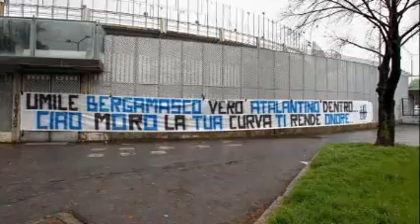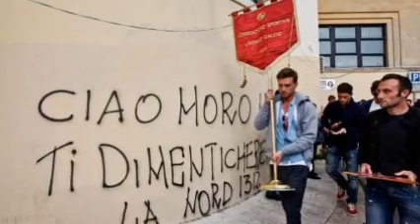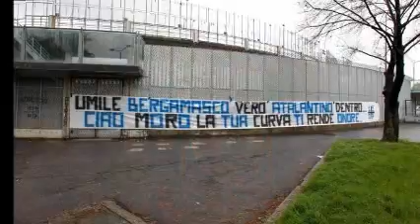OMAGGIO A PIERMARIO MOROSINI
Condotto da: Gabriele La Porta / Noemi Serracini / Roberto Arduini
Gabriele La Porta, Roberto Arduini, Noemi Serracini, per tenervi compagnia tra le 8.30 e le 10.30, con uno sguardo ai giornali, tante notizie, molte curiosità, rubriche e la buona musica a farla da padrona...